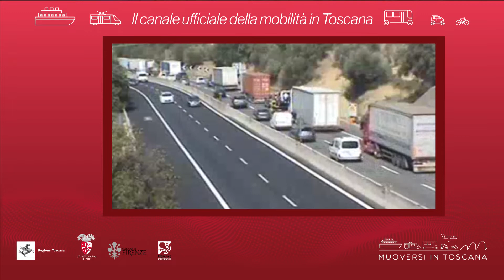Muoversi in Toscana - Edizione delle 19.30 del 10 agosto 2021